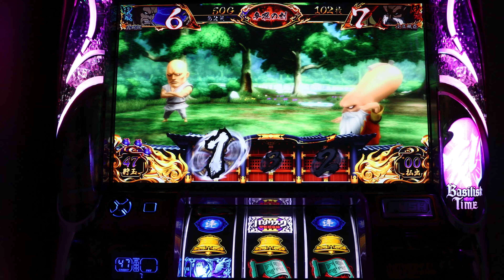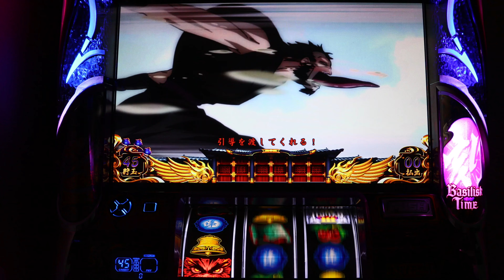basilisk 3 設定6 レア朧SU5ステップアップ演出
バジリスク絆後継機